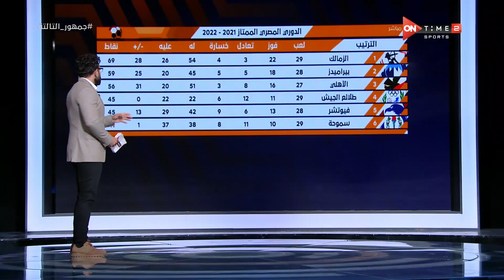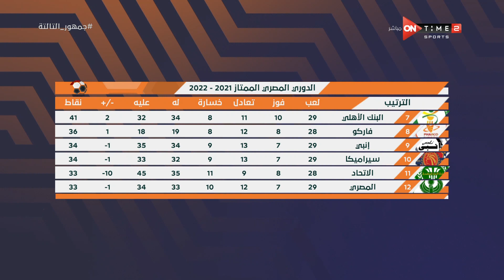جمهور التالتة - إبراهيم فايق يستعرض ترتيب جدول الدوري بعد فوز الزمالك على الجونة